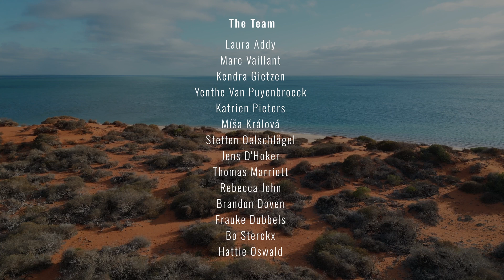Reptiles & Amphibians of WESTERN AUSTRALIA (Herping Expedition 2024)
Our journey through Western Australia took us across some of the most amazing scenery on the planet. We had one mission: find as many herps as possible! Our side quest? Find a thorny devil (Moloch horridus)! Did we succeed? Did we fail? :O

Find out in this incredible trip report video!

Want to join us next time? We are going back!